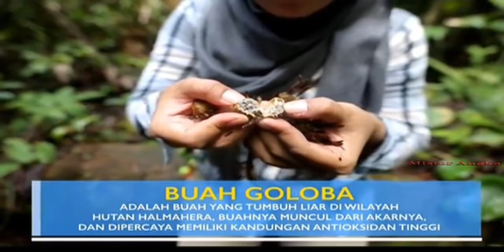Suku Lingon Pedalaman Halmahera.. Bermata Biru Seperti Bule, Tapi Asli Indonesia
Jelajah Suku Lingon Pedalaman Halmahera, Suku Lingon adalah salah satu suku yang menempati wilayah pedalaman Halmahera Timur, Maluku Utara.

Suku Lingon yang bermukim di belantara Halmahera punya ciri fisik yang unik, berupa bola mata berwarna biru terang.

This is Suku Lingon Pedalaman Halmahera. These videos transform existing footage through the use of editing, professional voice artists, and heavy effects work (in After Effects).  I take existing content and transform it into an entirely new video.

Cuplikan yang digunakan dalam trailer ini berasal dari sumber-sumber berikut :

GIPHY
TENOR